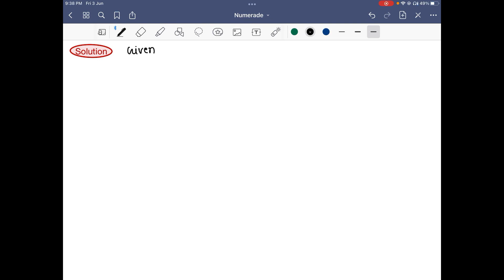Given the following reaction: 2 NH3 (g) ? N2 (g) + 3 H2 (g) 1.8 M NH3 were placed in a chamber. Aft…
Given the following reaction: 2 NH3 (g) ? N2 (g) + 3 H2 (g) 1.8 M NH3 were placed in a chamber. After equilibrium was reached, the concentration of N2 was 0.52 M. Calculate Kc for the reaction. Express your answer to two decimal places.